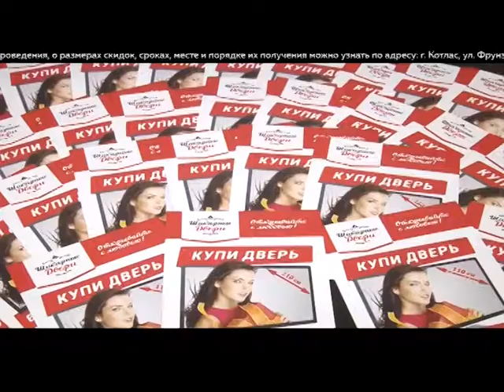Прогноз погоды со Светланой Селяковой